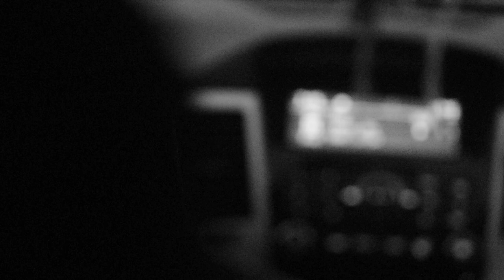running from the mundane